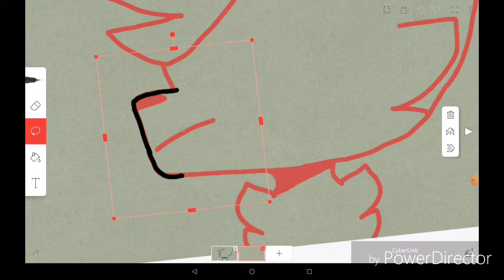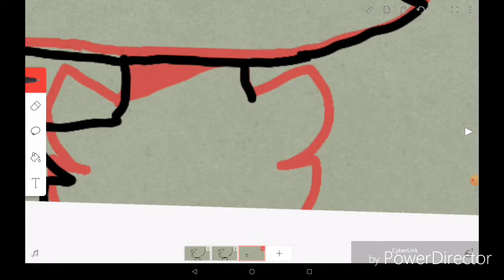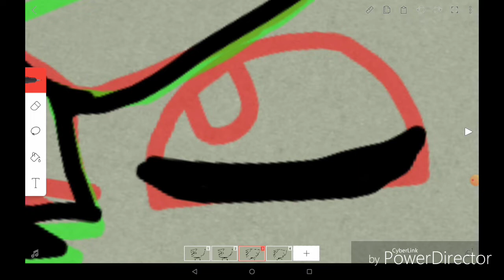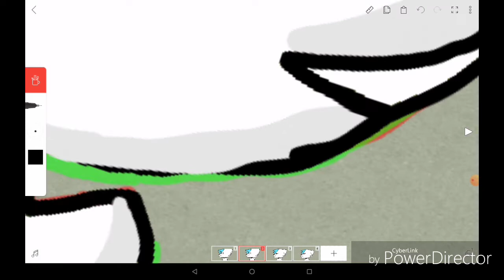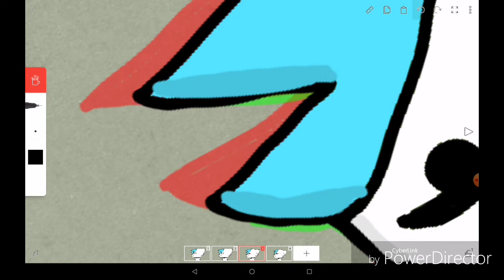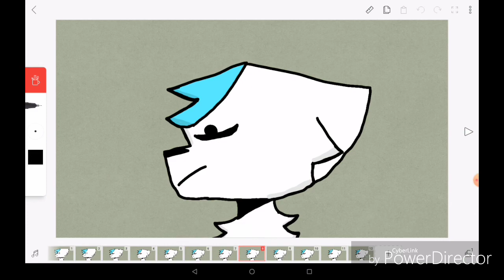How I animate on FLIPACLIP!!!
So many people asked for this..
So guess what I did!
I did a video on how I animate

Yes I am makeing the gift for the raffle winners
(Sorry if you didn't join)
But I am just going to throw people in it tho like Stardust Animates and my sis
SOO ya this is lazy